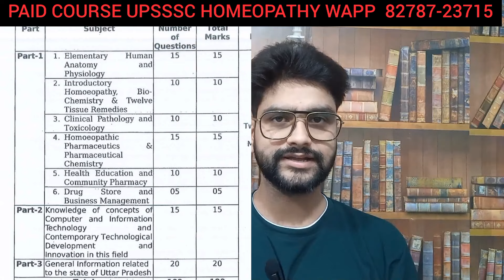Upsssc homoeopathic anatomy and physiology 15 marks Preparation || Upsssc homoeopathic Live classes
🔴उत्तर प्रदेश ओर अन्य सभी राज्यों की सरकारी परीक्षा के लिए होम्योपैथी के लिए लाइव क्लासेस शुरू हो चुकी है
क्रैश कोर्स आप ज्वाइन कर सकते हैं इसमें आपको लाइव क्लासेस के साथ-साथ रिकॉर्ड लेक्चरर्स , मॉक टेस्ट , एमसीक्यू सीरीज ,  प्रीवियस सॉल्यूशंस पेपर सब कुछ मिलेगा । ज्यादा जानकारी के लिए व्हाट्सएप करें 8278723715 ✅

🇮🇳 FREE STUDY ग्रुप्स नोटिफिकेशन में जुड़ने के लिए इस व्हाट्सएप ग्रुप को जॉइन करें

1. Elementary Anatomy and Physiology Human

2. Introductory Homoeopathy, Bio- Chemistry & Twelve Tissue Remedies

3. Clinical Pathology and Toxicology

4. Homoeopathic Chemistry & Pharmaceutics Pharmaceutical

5. Health Education and Community Pharmacy

6. Drug Store and Business Management

Knowledge of concepts of Computer and Information Technology and Contemporary Technological Development Innovation in this field and General Information related to the state of Uttar Pradesh

1. प्राथमिक शरीर रचना विज्ञान और शरीर विज्ञान मानव

2. प्रारंभिक होम्योपैथी, जैव रसायन विज्ञान और बारह ऊतक उपचार

3. नैदानिक विकृति विज्ञान और विष विज्ञान

4. होम्योपैथिक रसायन विज्ञान और फार्मास्यूटिक्स फार्मास्युटिकल

5. स्वास्थ्य शिक्षा और सामुदायिक फार्मेसी

6. दवा भंडार और व्यवसाय प्रबंधन

कंप्यूटर और सूचना प्रौद्योगिकी की अवधारणाओं का ज्ञान और समकालीन तकनीकी विकास इस क्षेत्र में नवाचार और उत्तर प्रदेश राज्य से संबंधित सामान्य जानकारी